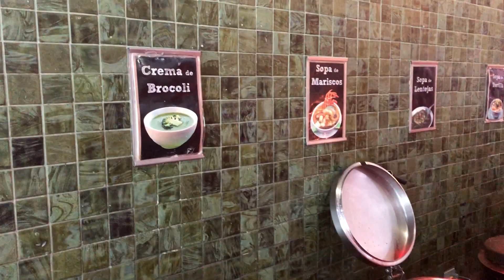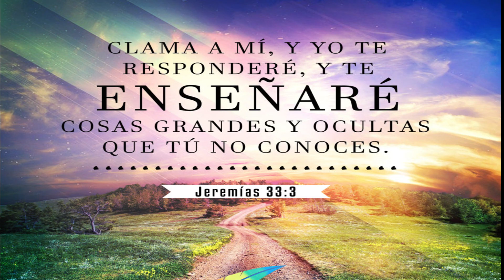ACCIDENTE ME ALTERA!! + IMPOSIBLE COMPRAR CON NIÑOS